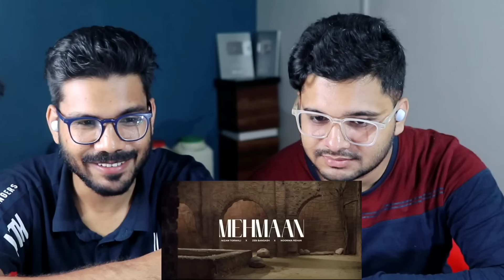Indian Reaction On Mehmaan | Coke studio Pakistan | Season 15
Credit : Coke studio Pakistan